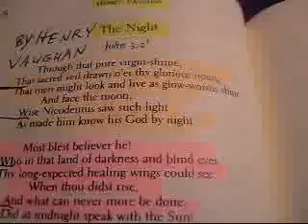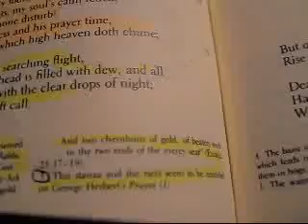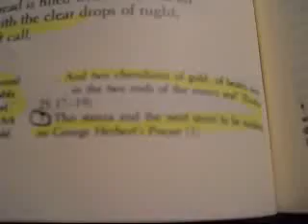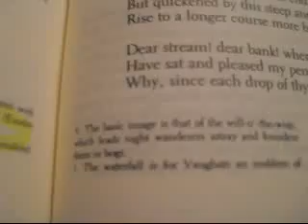The Night by Henry Vaughan